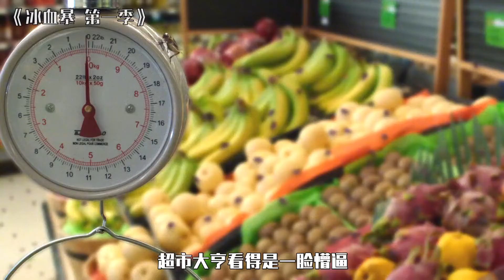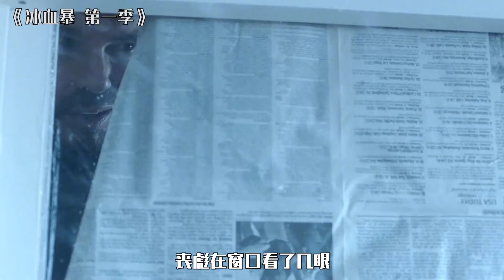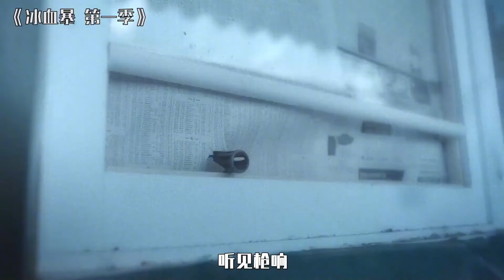超高分犯罪片《冰血暴第一季》：坑來一百萬卻被當炮灰，愣頭青教練太慘08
《冰血暴第一季》是亞當·伯恩斯坦執導，科恩兄弟監製，Noah Hawley編劇，馬丁·弗瑞曼和比利·鮑伯·松頓等主演的美國犯罪題材電視劇。

《冰血暴第一季》講述的是一事無成的中年保險推銷員萊斯特，在家裡被老婆瞧不起，在外面受到老同學欺負。直至遇到由神秘殺手馬爾沃，從此開始自己的犯罪之路的故事。
該劇於2014年4月15日在美國FX有線電視網首播。

劇情簡介：
保險銷售員萊斯特（馬丁·弗瑞曼飾）在家裡，他飽受強勢妻子的壓迫和輕視；在外面，曾經的高中同學亦能當街給他下馬威，對於所經歷的一切，個性懦弱溫順的萊斯特選擇了忍氣吞聲。一次偶然中，萊斯特在醫院裡結識了名為馬爾沃（比利·鮑伯·松頓飾）的男子，讓萊斯特沒有想到的是，這名神秘男子竟然是一位冷酷殘暴的職業殺手。在長久的壓抑之下，萊斯特終於爆發將妻子殺死，驚慌失措的他打電話給馬爾沃向他求助，沒想到等來的卻是小鎮警長，隨後趕來的馬爾沃殺死了警長之後逃之夭夭，情急之下，萊斯特將妻子的死也歸結到了馬爾沃的頭上。女警莫利（艾莉森·托爾曼飾）並不相信萊斯特所言，而是將萊斯特家發生的血案與近日里鎮上的一連串死亡事件串聯到了一起。

演職員表：
比利·鮑伯·松頓 飾 Lorne Malvo

馬丁·弗瑞曼 飾 Lester Nygaard

艾莉森·托爾曼 飾 Molly Solverson

科林·漢克斯 飾 Gus Grimly

鮑勃·奧登科克 飾 Bill Oswalt

基思·卡拉丹 飾 Lou Solverson

喬伊·金 飾 Greta Grimly

Russell Harvard 飾 Mr. Wrench

祖舒華·克洛斯 飾 Chaz Nygaard

Gary Valentine 飾 Deputy Knudsen

職員表：

製作人：Steve Blackman、約翰·卡梅倫、Peter Chomsky、伊桑·科恩、喬爾·科恩、Robert De Laurentiis、Noah Hawley、Warren Littlefield、Geyer Kosinski、Michael Frislev、Chad Oakes、Kim Todd、Andrea P. Stilgenbauer、亞當·伯恩斯坦
導演：亞當·伯恩斯坦、科林·巴克西、馬特·沙克曼、蘭戴爾·艾因霍姆、Scott Winant
副導演（助理）：Emily Renner Wallace、Phil Chipera、Lorie Gibson、Lisa Jemus
編劇：Noah Hawley
攝影：Dana Gonzales、Matthew J. Lloyd
配樂：Jeff Russo
藝術指導：Warren Alan Young、John Blackie
美術設計：Trevor Smith